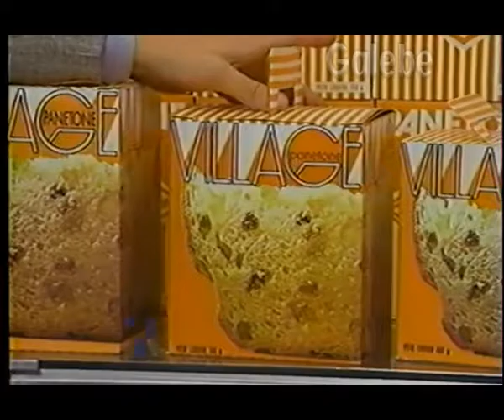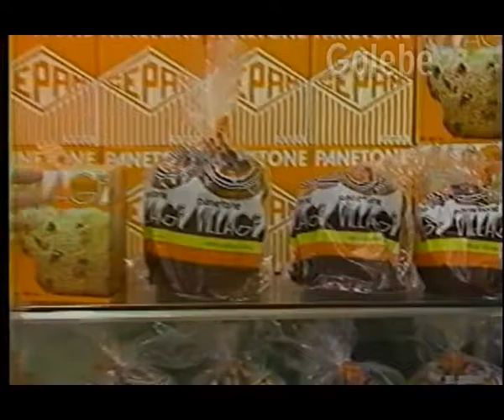CEPAM LTDA ARNALDO GALEBE 01 12 1989